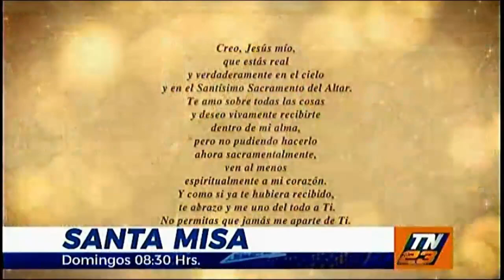TN23 Guatemala • Promos (Gráfica 2022-2023)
Rec: 15/10/22